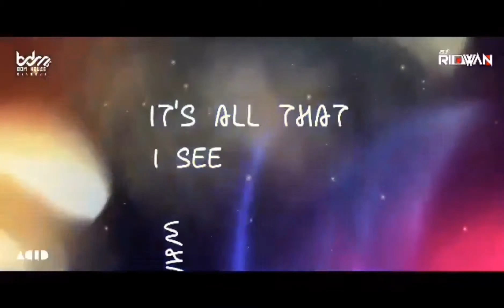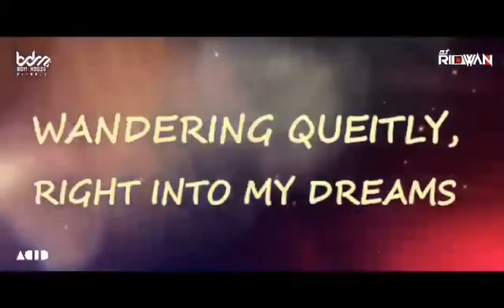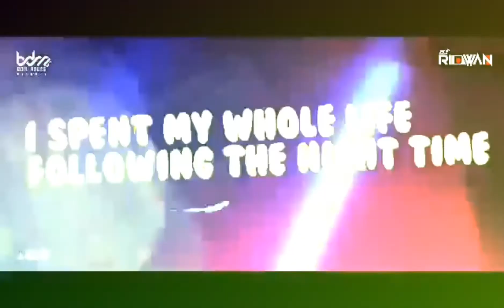DREAM GLOW (REMIX) DJ RIDWAN QATAR | BTS |SOURABH SAM VISUAL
DREAM GLOW (REMIX) DJ RIDWAN QATAR

SONG AND LYRICS-BTS

REMIX BY-Dj Ridwan Qatar

VISUAL : Sourabh Sam